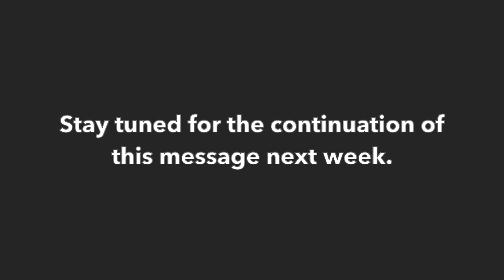Favor Makes a Way - Part 2